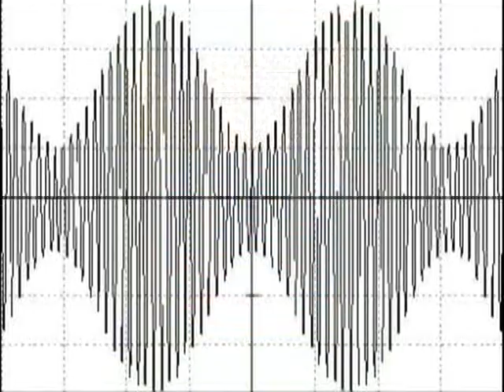Journée Mondiale de la radio: La radio résiste bien au temps